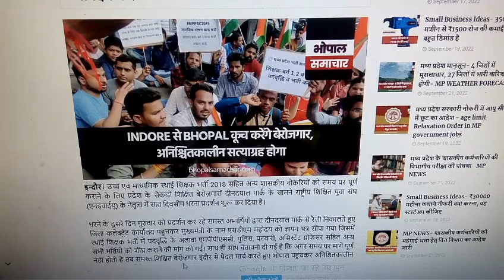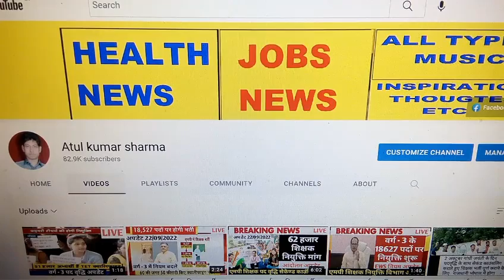अतुल कुमार शर्मा द्वारा शिक्षक भर्ती की महत्वपूर्ण जानकारी